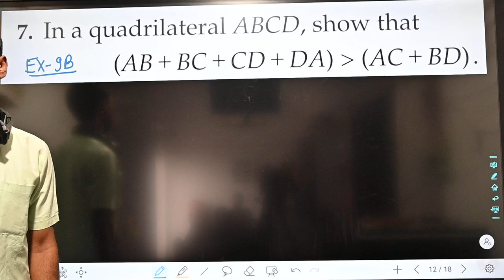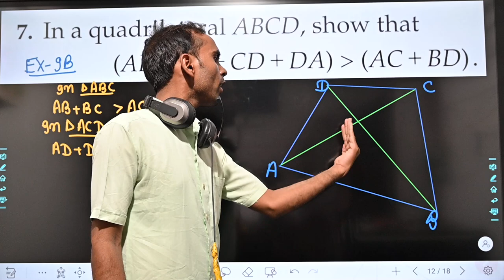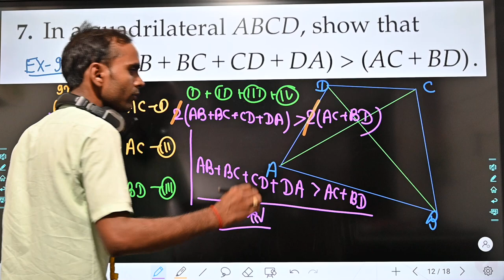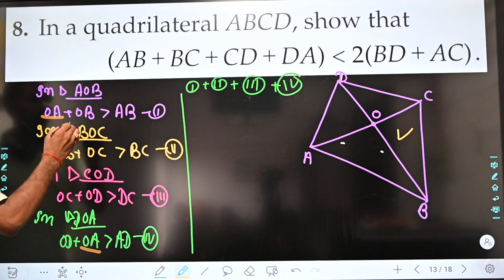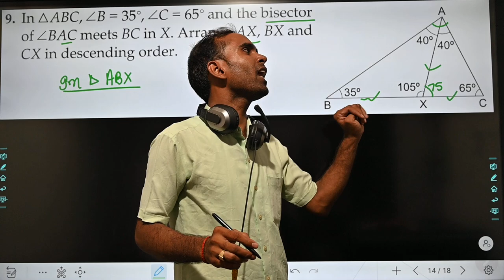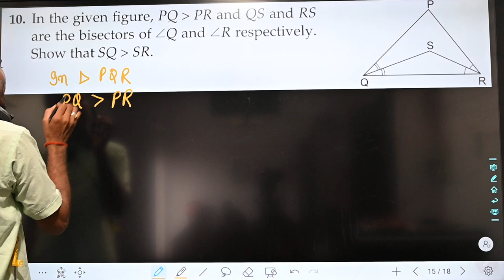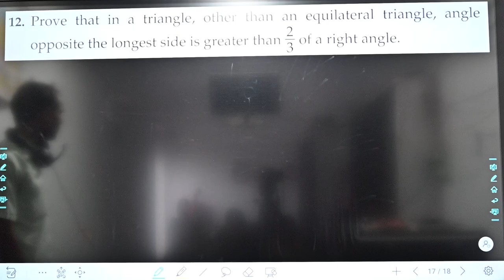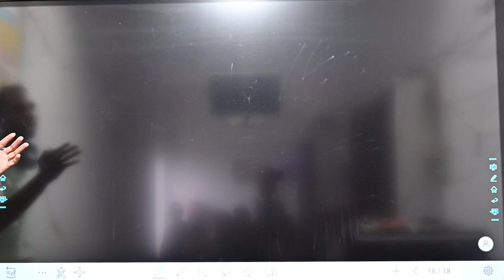congruence of triangle l Exercise 9 B l RS Aggrawal l Qn 7 to 12